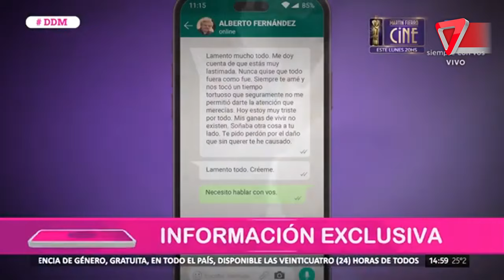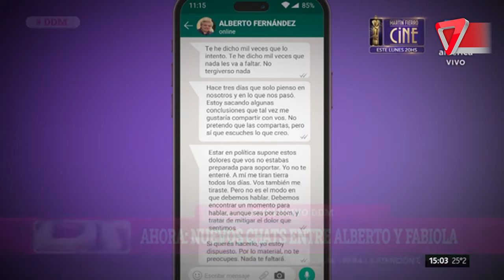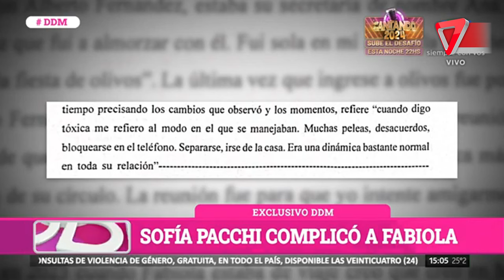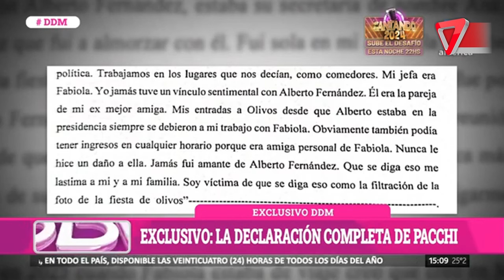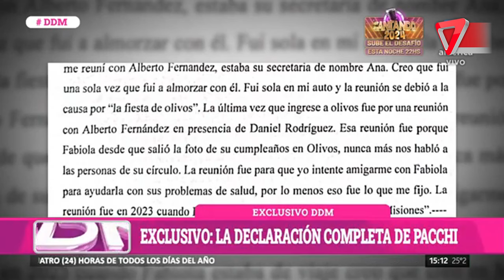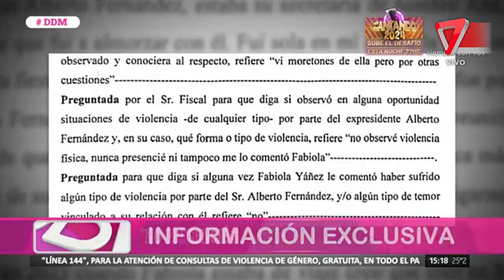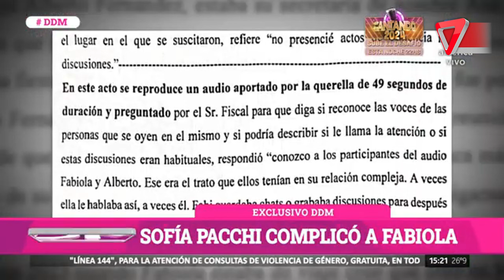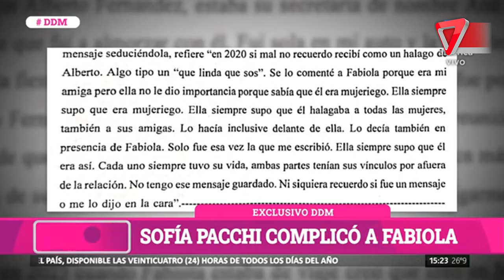🚨 ¡Escándalo! Filtran nuevos chats comprometedores entre Fabiola Yañez y Alberto Fernández